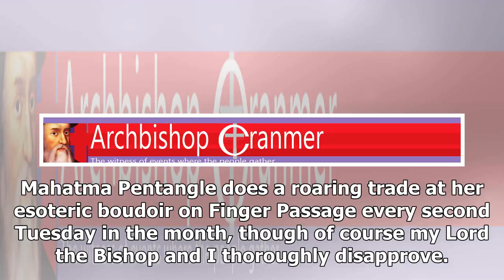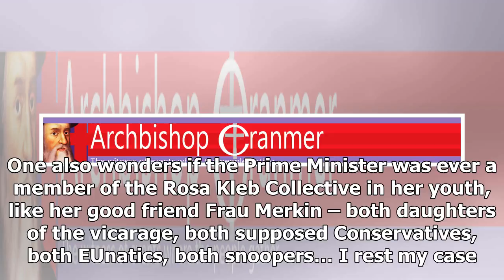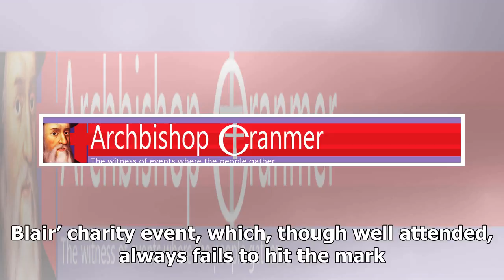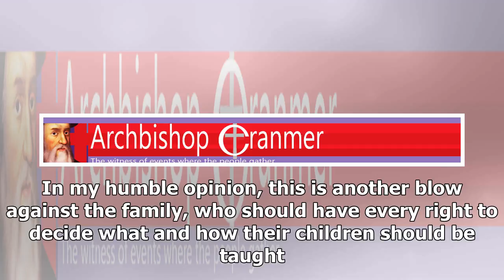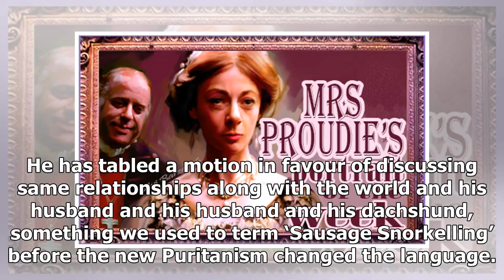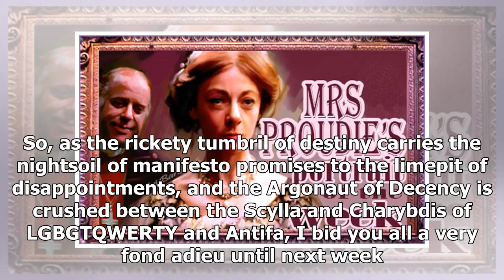Daily News - General Synod? from there I will refer to this set of libertudinarians as ' sin-travel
Daily News - Daily News - General Synod? from there I will refer to this set of libertudinarians as  sin-travellers

Goodness One of the latest fads sweeping Barset, if not the country as a whole, is Spiritualism. I believe Sir Arthur Conan Doyle is a devotee, and in our own cathedral city Mrs. Mahatma Pentangle does a roaring trade at her esoteric boudoir on Finger Passage every second Tuesday in the month, though of course my Lord the Bishop and I thoroughly disapprove. I understand newfangled devices are available which receive messages from the ether to the amazement, delight or consternation of those rece...